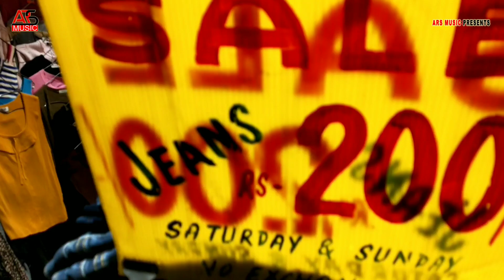Sarojini Nagar Market Delhi Latest Collection 2021 After Lockdown😍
2st Video link

MY NEW CHANEL VIDEO LINK

Ramesh Yadav

HI FRIENDS
NEW COLLECTION SAROJINI NAGAR MARKET DELHI TOP DRESS OFF SHOULDER BAGS ACCESSORIES CHEAP AND BEST PRICE VERO MODA, ZARA, MANGO, FREE PIPPAL,M&S, SPREET

                       YADAV RAMESH RN

where is sarojini nagar market in delhi
when is sarojini market delhi closed
how is sarojini nagar market
is sarojini nagar open on monday